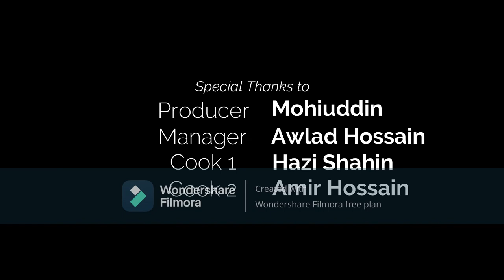Adiyat & Arosh Homely Celebration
A holud night for a Circumcision Party. A family get together of Late ABU SIDDIQUE of Nayatola Moghbazar, Dhaka, Bangladesh.